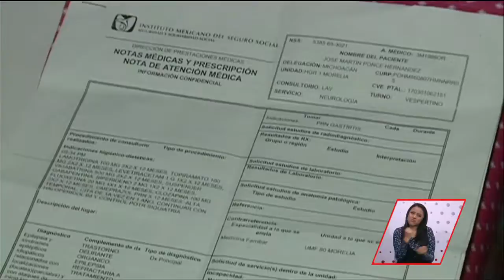Su hijo nació con diversos problemas de salud y mentales | A Quien Corresponda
Desesperación, tristeza y frustración han pasado, buscan mejorar su condición de vida